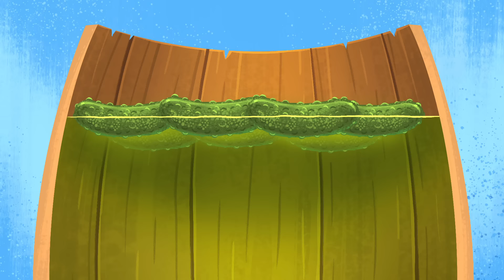with Teen Titans Go! | Crime Fighting Is a Sport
Who said that crime-fighting wasn't exercising? Follow our beloved Teen Titans for more exercise tips.